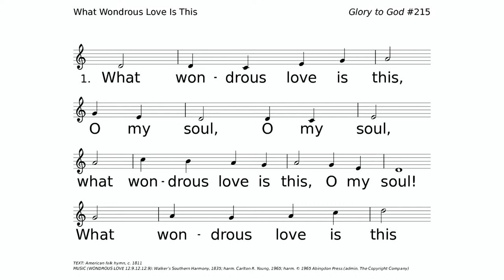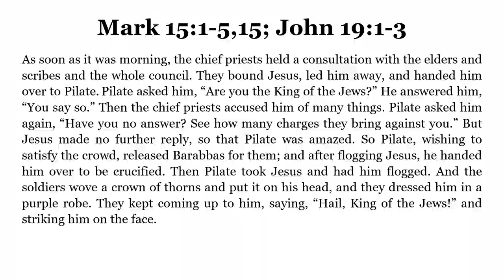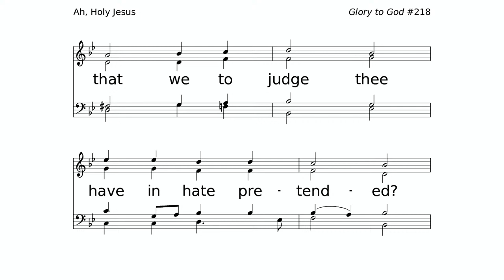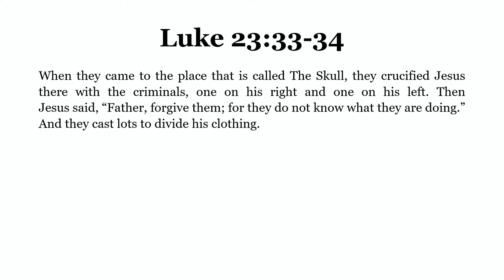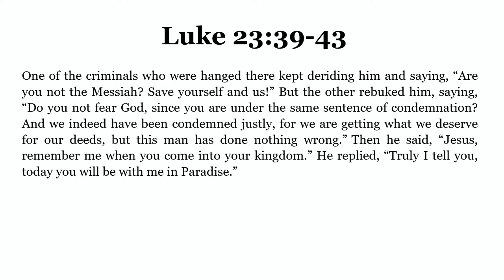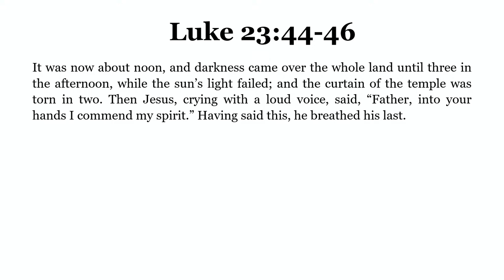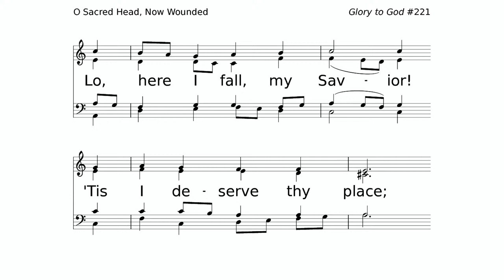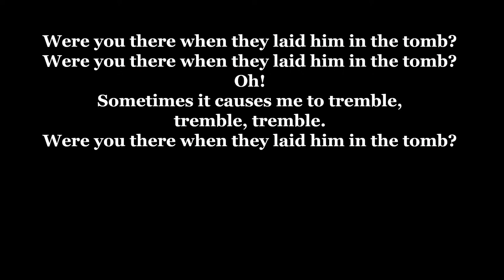03/29/2024 Good Friday at Shepherd of the Sierra Presbyterian Church